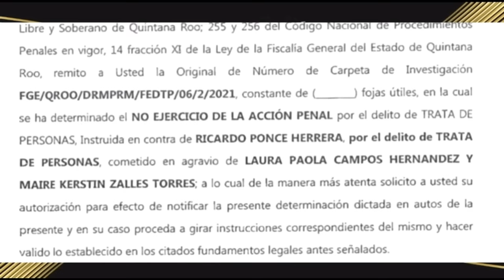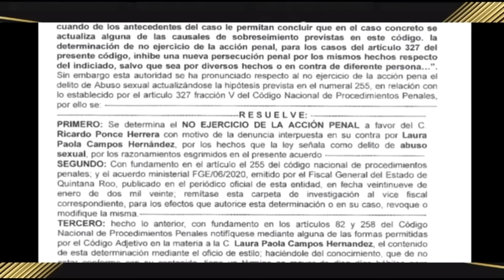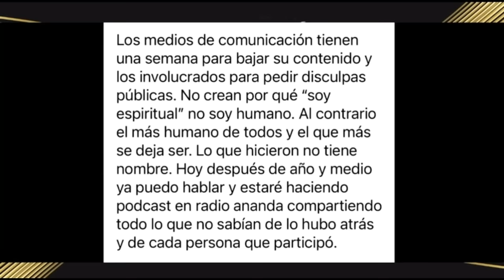¡ RICARDO PONCE MUESTRA LAS PRUEBAS !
Hoy te contamos, todo sobre las pruebas de inocencia que presento el sanador e influencer Ricardo Ponce, después de la serie de denuncias de las que fue objeto.